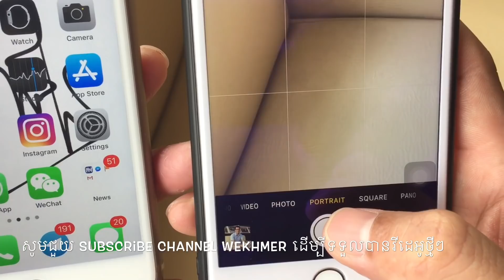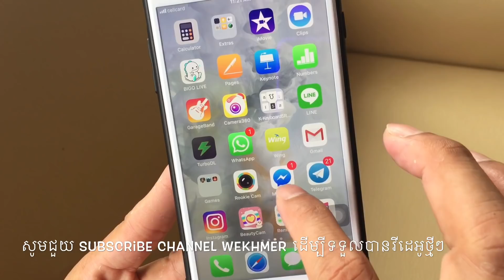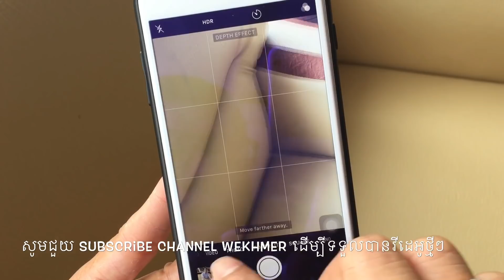ភាពខុសគ្នារវាង​ Camera iPhone 6 Plus និង​ 7 Plus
សូមមិត្តភក្រ័ទាំងអស់គ្នាជួយគាំទ្ររគេហទំព័ររបស់ខ្ញុំបាទផង ហើយខ្ញុំបាទនិងខិតខំប្រឹងប្រែងស្វែងរកចំណេះដឹងផ្សេងៗដើម្បីផ្តល់ជូនមិត្តៗ

សូមអគុណ